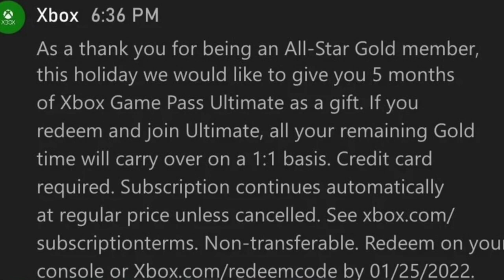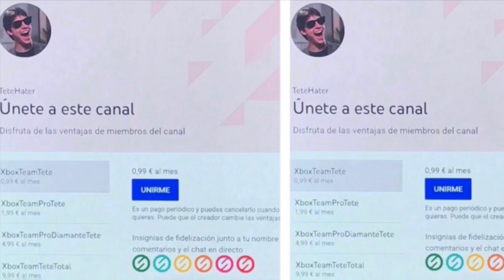¡¡¡XBOX TE REGALA 5 MESES XBOX GAME PASS ULTIMATE!!!